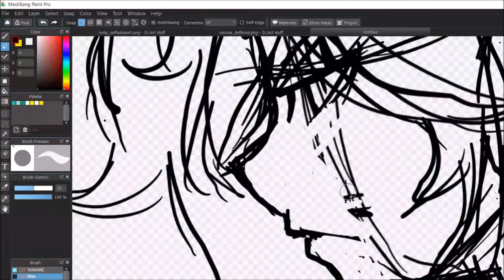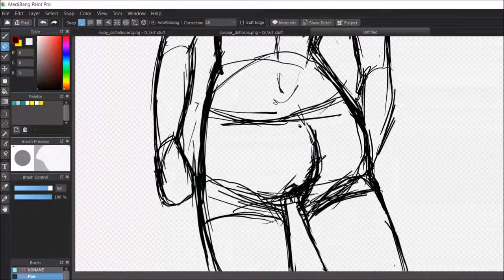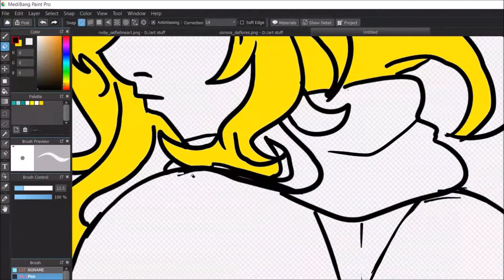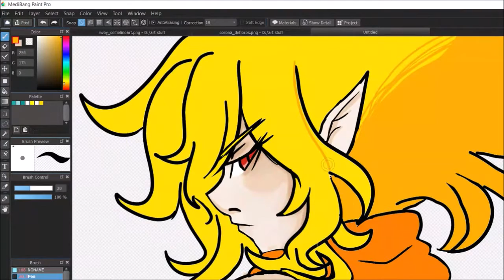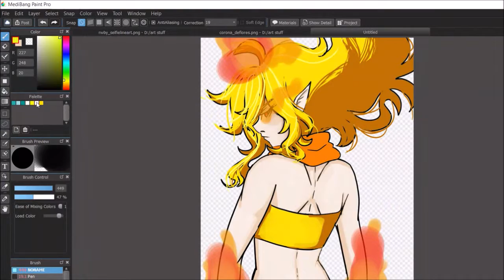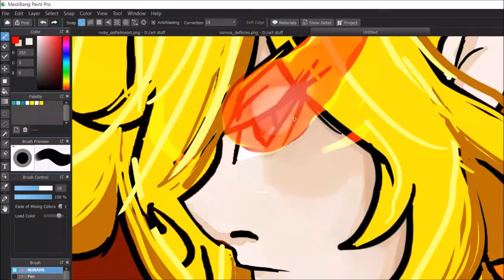[RWBY] Monster!Yang Speedpaint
Again, if you follow me on tumblr, you would have seen am AU thing that i made before halloween, it was the monster au for at least team rwby and jnpr which can be found

I wanted to do drawing of yang being bad ass and well... this happened...

time elapsed: 1hr32mins

I Burn Remix feat. Casey Lee Williams - Jeff Williams

WILDFIRE!! Cover - JubyPhonic